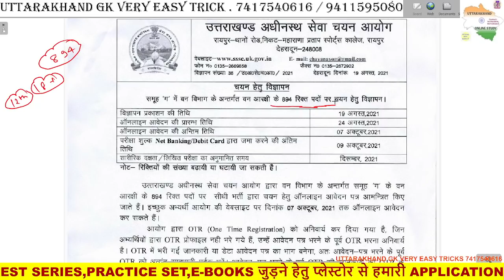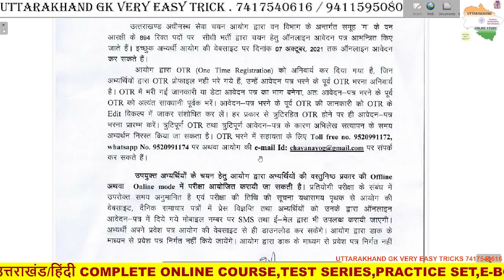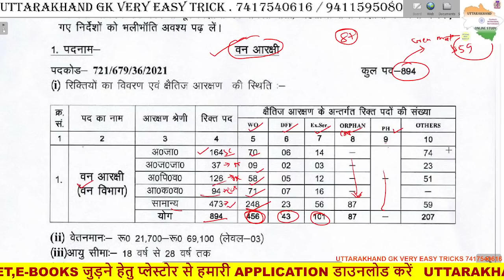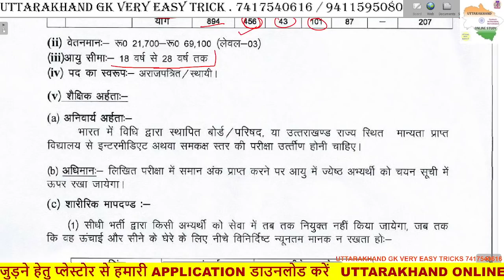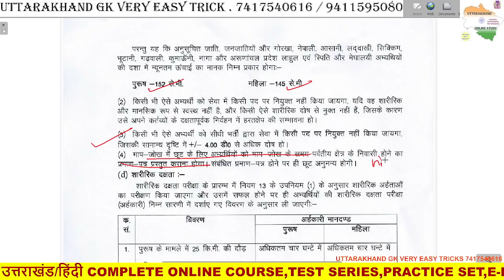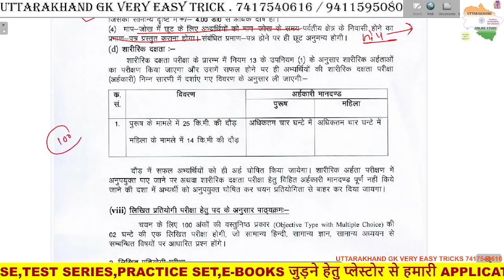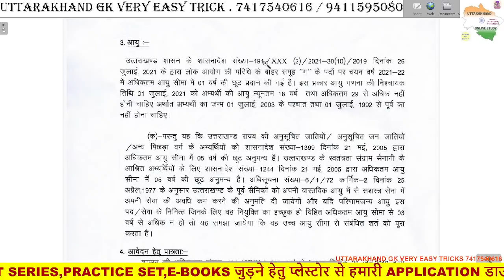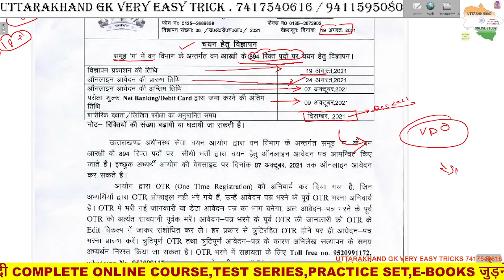Uksssc फॉरेस्ट गार्ड के 894 पदों पर भर्ती; Forest Guard Requirement 894 Posts; उत्तराखंड वन आरक्षी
क्या_टॉपिक_मिलेंगे_इस_कोर्स में ?
1- उत्तराखण्ड विस्तृत अध्ययन
2- महवत्पूर्ण वन लाइनर प्रश्नोतरी
3- 30 प्रैक्टिस सेट्स पीडीएफ
4- कर्रेंट अफेयर्स वीडियो
5- उत्तराखण्ड कोर्स